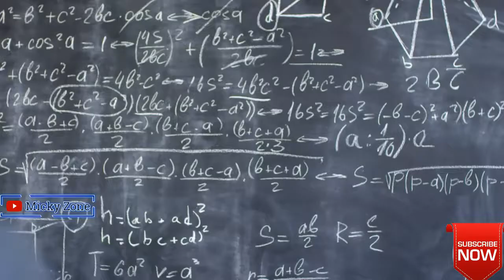Top Interesting & Un-Known facts about India that you have ever seen [Ep-11] ||Micky Zone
Top Interesting & amazing facts about india

- We do not claim the video clips & images as our own.All credit goes to rightful owners.If your clip was featured and you want it taken down,send us an E-mail and we'll resolve it.